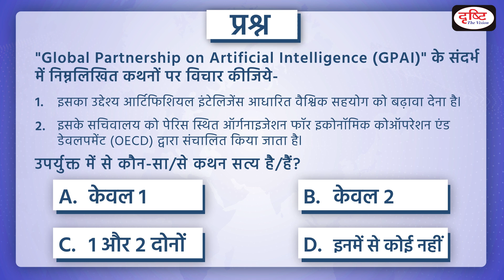Global Partnership on Artificial Intelligence - PCS Inshorts | Drishti PCS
President of GPAI for the year 2022-23 handed over to India by the outgoing Council President, France at the 3rd Annual Summit held in Japan recently.This development has happened after assuming the presidency of the G-20, a group of the world's largest economies.

Drishti PCS brings to you a new programme - PCS Inshorts. In each Program, we will be covering important recent events from the MPPSC, UPPCS, BPSC, RAS, UKPSC, CGPSC and other exam point of view through Indepth news analysis. This will make it easy for aspirants to understand the news. This program will help you a lot in making the answers authentic in the PT & Mains examination as well. We hope that you like this initiative of ours.

1. Videos by Dr. Vikas Divyakriti To

2. Concept Talk- By Dr. Vikas Divyakirti

6. To The Point- Special

8. UPSC PT Prelims Practice Quiz

# PCSInshorts DrishtiPCSCurrent affairs